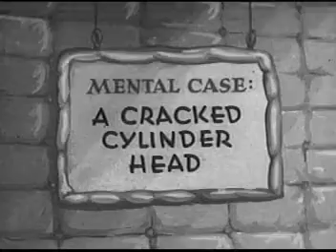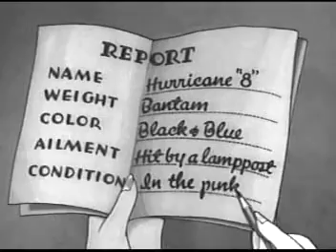Betty Boop 1939 So Does an Automobile